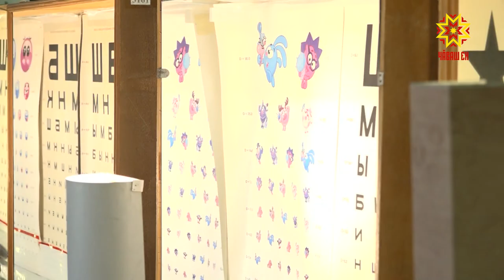Лучший офтальмолог в Чувашии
В преддверии праздника мы продолжаем рассказывать о лучших представителях профессии. Сегодня наша съемочная группа побывала в республиканской клинической офтальмологической больнице.